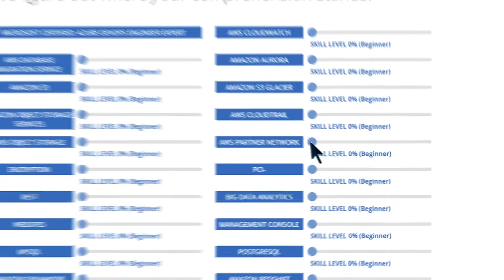Microsoft Azure Administrator AZ 104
If you are looking to get into a high demand role as an Azure Cloud Administrator, this certification is a great way to achieve it.
The average annual salary for job titles such as IT Systems an Azure Administrator is around $65,000USD 107,683/- per annum. , with the potential to increase with experience.

The Microsoft Azure Administrator certification course is a comprehensive exam training that prepares students for the AZ-104 exam, passing which will get Microsoft Azure Administrator Associate certification.

The course outline includes:
• Managing Azure subscriptions and resource groups
• Managing Azure identity
• Storage
• Deploying and managing virtual networks
• Virtual machines
• Serverless computing
Our platform assesses your competencies and based on your skills assessment it creates a personalized certification path depending on what you know and what you don’t.

To be able to easily prepare for the Azure Administrator and pass the certification exam, the following prerequisites must be met:
• Understanding of on-premises virtualization technologies
• Understanding of network configuration
• Understanding of Active Directory concepts
• Understanding of resilience and disaster recovery

Based out of Austin, Texas, CloudIntitute.io is one of the leading Cloud Computing training providers in the industry. Accredited by Microsoft, Cisco, NetApp, CompTIA, ITIL, and a number of other leading certification bodies, we provide the best in online training through self-paced courses and instructor-led classes.

Our cognitive learning platform is integrated with artificial intelligence and enables multi-modal knowledge transfer.

We help organizations transform Cloud Computing project performance and career growth through our cognitive learning platform.